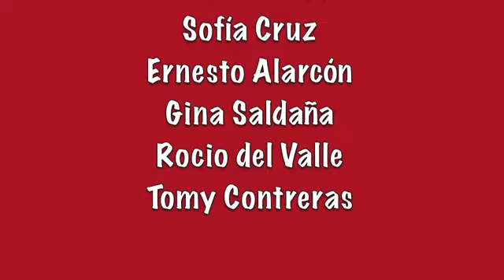NO HAY LADRON QUE POR BIEN NO VENGA 2014